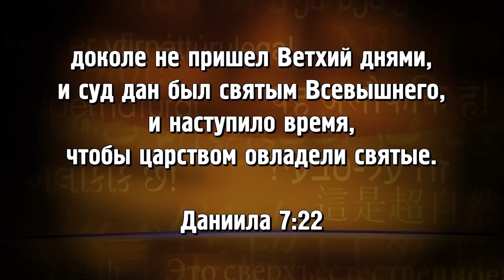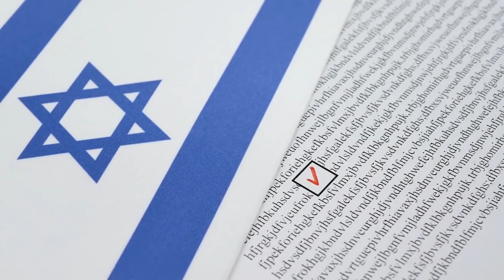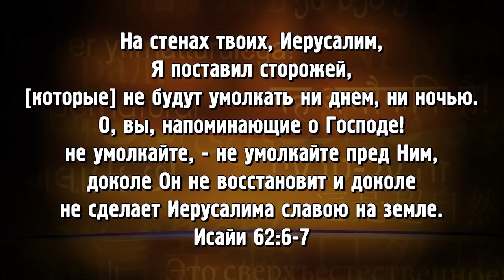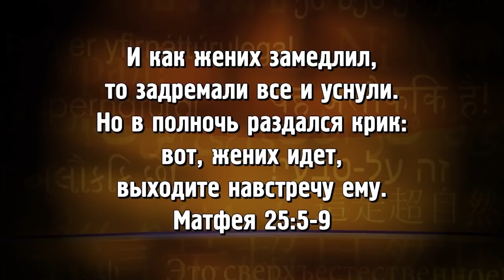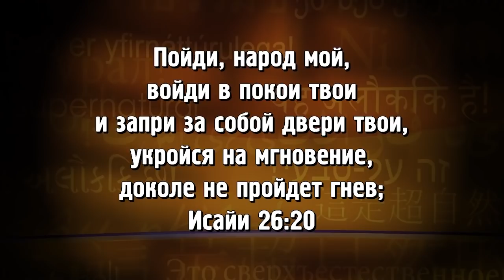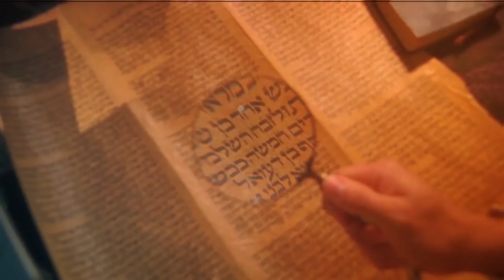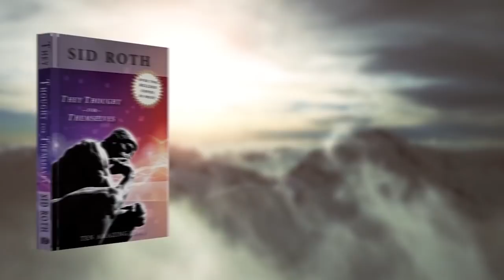ВРЕМЯ ДУХОВНОЙ РЕВОЛЮЦИИ! «Это сверхъестественно!» (1068)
В этом выпуске в гости к Сиду Роту пришел служитель, который обладает уникальным призванием и трудится в Вашингтоне. Похоже, местоположение Джона Хемилла выбрал сам Бог. Служитель расскажет вам о том, что Святой Дух проговорил ему о переменах в политической среде, США и мире.

«Те решения, которые мы примем и те молитвы, что мы вознесем, сыграют ключевую роль в исполнении Божьей мечты для Америки. У нас есть лишь два пути…» – делится откровением Джон.

О книге «Страж Белого дома», обетованиях об Америке, туре перемен на «поезде славы», молитве в Белом доме, вердикте на следующих президентских выборах, который Господь проговорил Джону, о пророческих дарах, в которых служитель действует вместе со своей женой, и силах тьмы, нацеленных на президента Трампа, вы узнаете в этом выпуске!